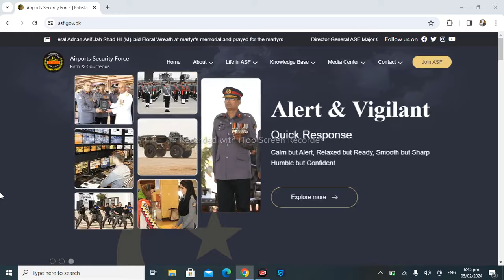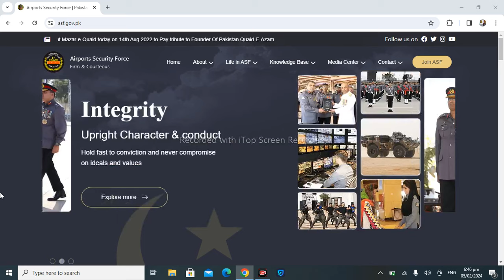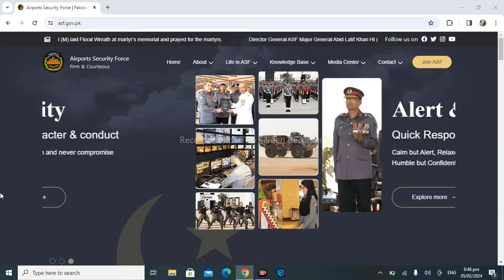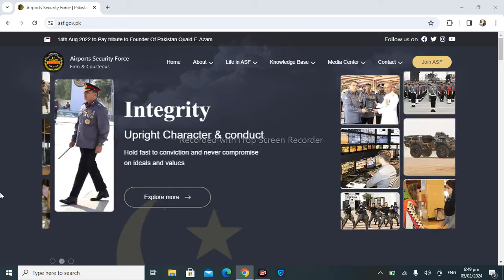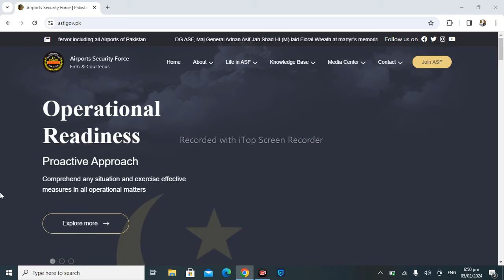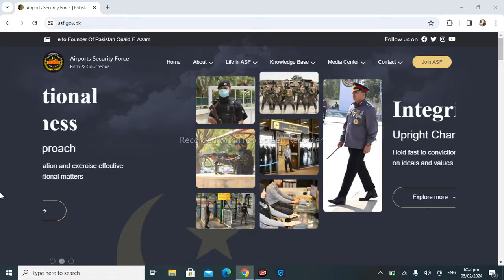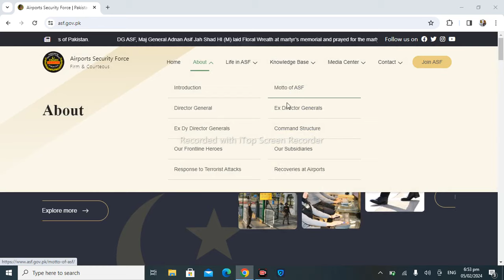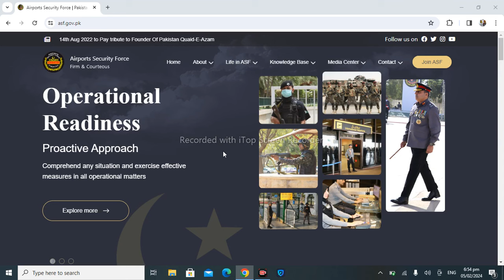ASF Interview Preparation |ASF interview questions |How to prepare for ASF interviews?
asf interview preparation
asf written test result 2024
asf interview
asf new update
asf interview questions
asf interview date 2024
asf interview message 2024
asf new update 2024
asf interview date
asf merit list
asf
asf interview 2024
corporal interview
asf interview message start 2024
asf interview update
asf written test result update
asf jobs 2024
asf interview essay
asf jobs update 2024
asf interview tips
asf jobs update
asf corporal interview message 2024
asf interview questions and answers
asf asi interview message 2024
asf interview message today update 2024
interview information
asf interview message
interview tips
asf 2024